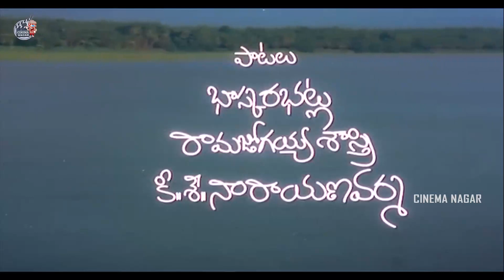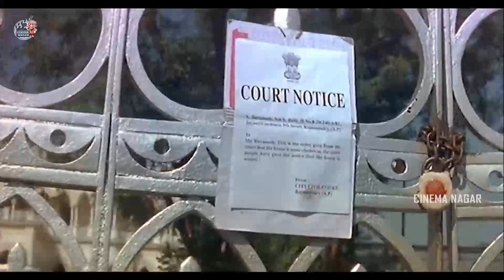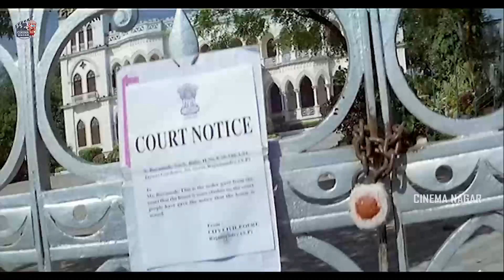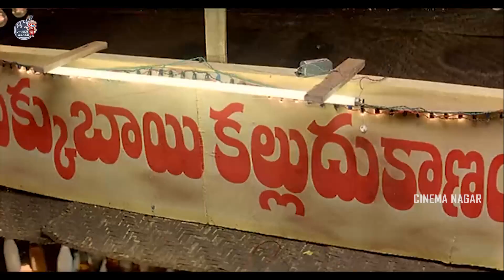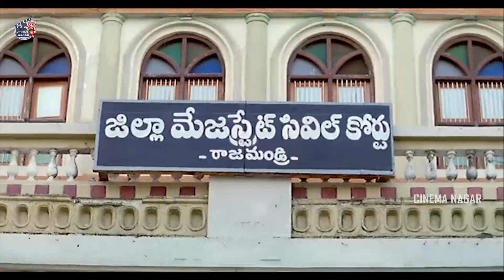Maa Aayana Chanti Pilladu Telugu Comedy Full Length Movie | Sivaji | Meera Jasmine | Cinima Nagar